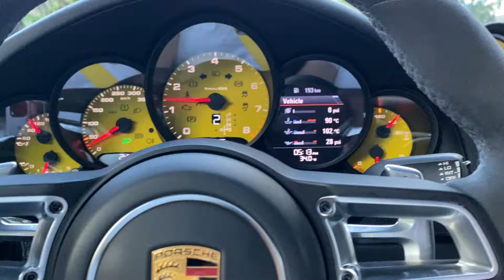Everybody Wants to Rule the World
Kaya pinapansin an flashy cars kasi EverybodyWantsToRuleTheWorld by TearsForFears
*No infringement or ownership intended